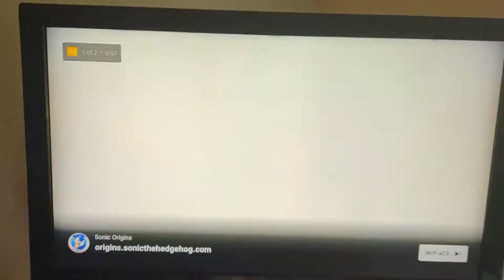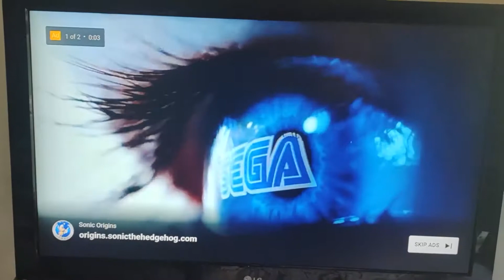Sonic Origins Launch Trailer but it’s a YouTube ad